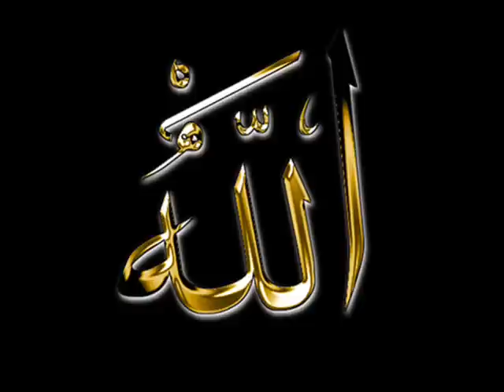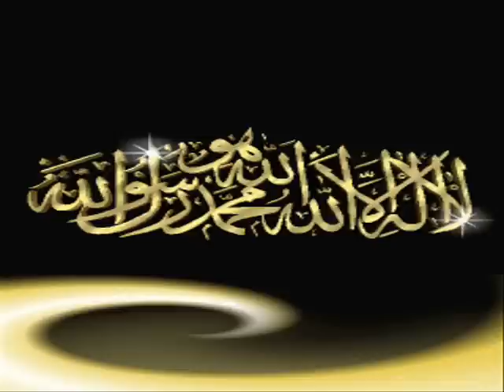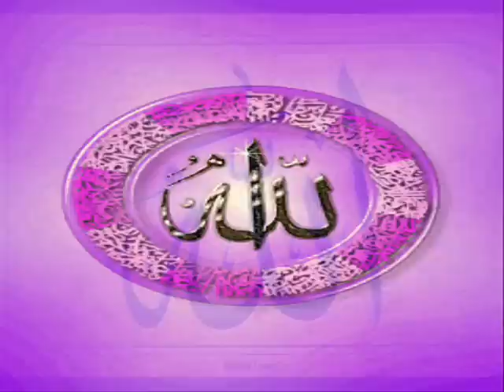Ayatul Kursi with English Translation